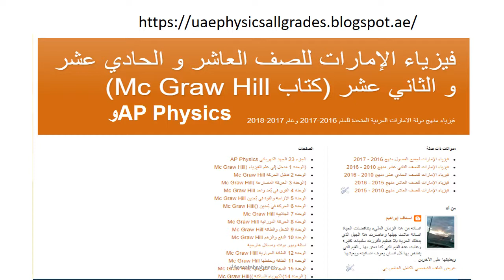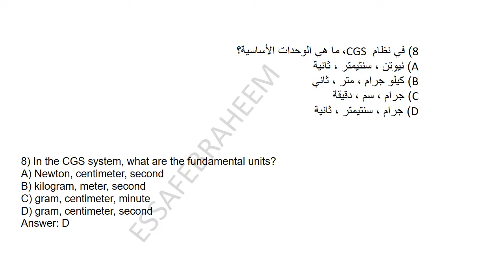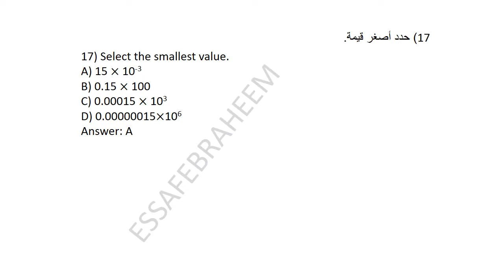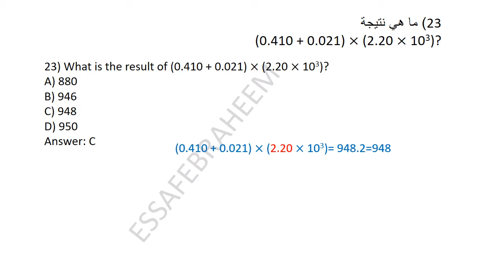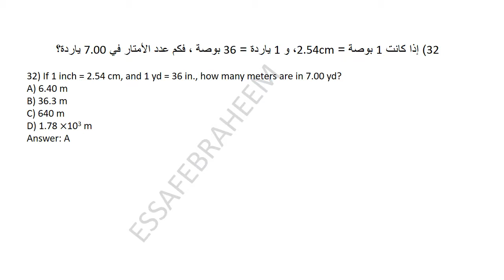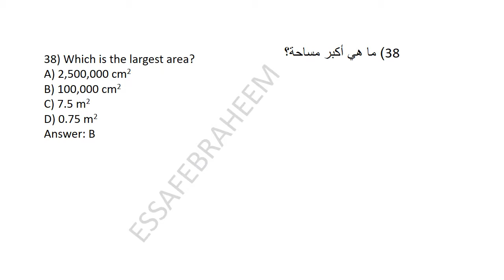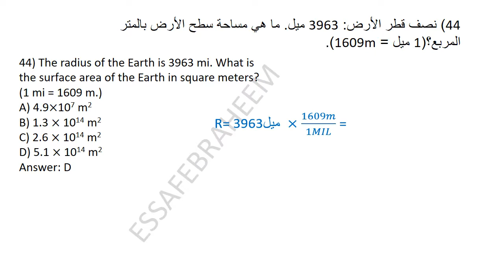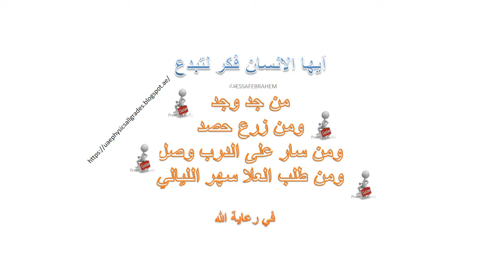فيزياء 51 تدريب في القياس والتقديروالرياضيات والفيزياء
Introduction, Measurement, Estimating
ضرب- وقسمة- وجمع -وطرح -وتقدير- ودقة -وضبط -